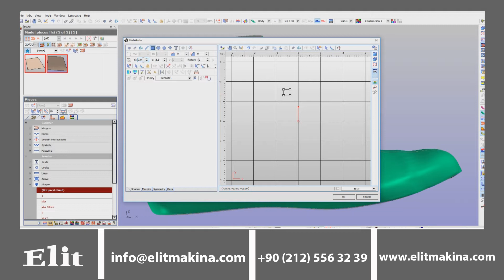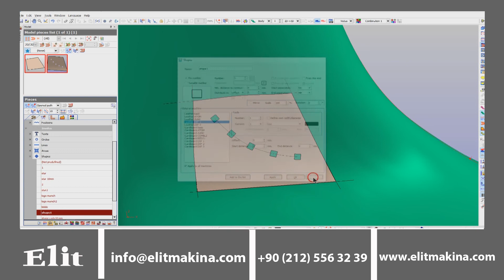Icad3D+ Üç Boyutlu Ayakkabı Tasarım Yazılımı Parça Üzerine Şekil Ekleme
ICad3D+ , 3 boyutlu tasarım oluşturup ıstampa çıkarabileceğiniz aynı pencerede entegre ve paralel çalışabildiğiniz tek programdır.
ICad3D elde ıstampa çıkarma sürecinde harcanan zamandan tasarruf etmenizi sağlar. Prototipinizi Icad3D ile maliyetsiz bir şekilde modelleyebilir ve bire bir görselini tasarlayabilirsiniz. Bu şekilde hem malzeme hem zaman tasarrufu sağlamış olursunuz.

Bütün versiyonları içinde bulunduran ful versiyondur.
Sanal prototip tasarımınıza yardımcı olur.
Render modülüyle son derece gerçekçi modeller tasarlayabilirsiniz.
2D-3D entegre sistem sayesinde güvenilir ve kolay bir şekilde ıstampa çıkarabilirsiniz.
İstediğiniz ayakkabı modelini güvenilir ve kesin bir şekilde 3D-2D koordinasyonlu bir sistemle tasarlayın,
%100 güvenilirlikle istediğiniz modelin (Ayakkabı, bot, çizme…) şablonunu hazırlayın,
Olağanüstü gerçekçi ayakkabı görüntüleri elde edin,
Istampanızı istediğiniz kesim makinasına aktarın,
Materyal tüketiminizi hesaplayın. İstediğiniz verimi alacak şekilde gereken revizeleri yapın,
Istampanızı standart veya kişiselleştirilmiş ölçülerle dilediğiniz gibi hızlıca takımlayın,
Tümüyle kişiselleştirilebilir teknik föyler düzenleyebilirsiniz.
Kolay ve pratik bir şekilde modelinizi  hazırlayın; model üzerinde yaptığınız modifikasyonu program otomatik olarak hesaplar.